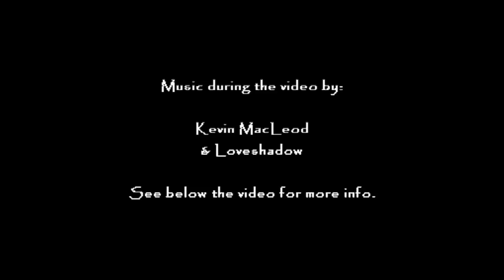Barefoot For a Day in Caribbean Island Paradise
One day on the beautiful Caribbean Island of Caye Caulker, Belize.
Feel like reading something fun, adventurous and inspiring? "Following My Thumb" by Gabriel Morris features 26 adventure travel stories from around the world
Or, Gabriel's practical travel guidebook, "Gabe's Guide to Budget Travel", is just $10 on Amazon!